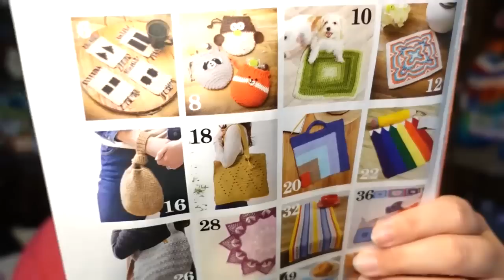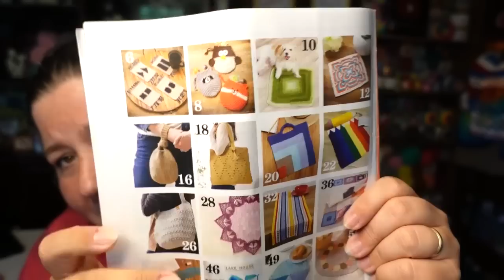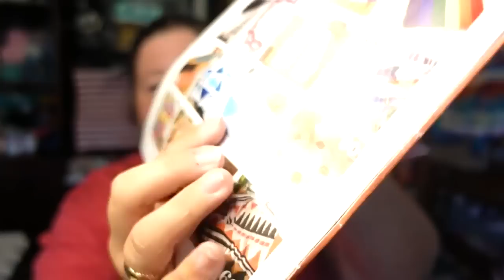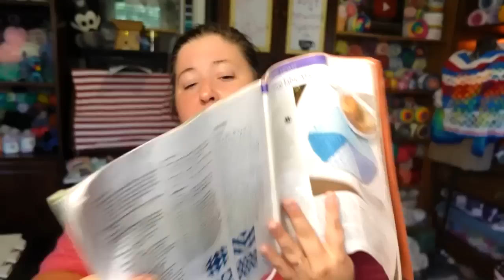Whatcha been Making Wednesday Watermelons, and Cotton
the many links I mentioned in this video

or
Beach Cardi pattern
or Honeysuckle Poncho

TeeSpring designs!!!

Jennifer
Cinnamon Stitches
Fredericksburg VA
22404